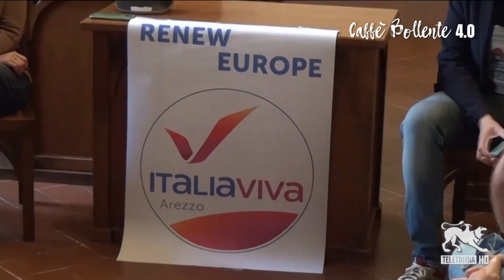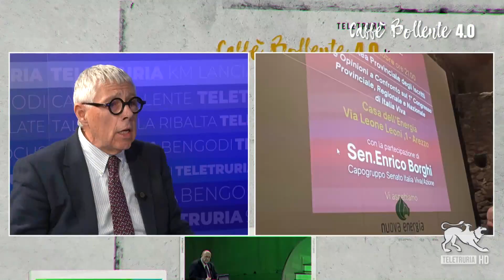Caffè Bollente 22/02/2024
Il caso Cortona con la rottura nel centrodestra, gli imbarazzi del PD a Foiano dove c'è stato un repentino cambio del candidato sindaco nonostante che il terzo mandato avrebbe potuto confermare il sindaco uscente Sonnati. La mobilità politica di Italia Viva che in provincia di Arezzo ha stretto alleanze a 360°. Focus sul caso dell'antenna in via Sicilia, dove il comitato di cittadini si batte contro l'installazione della stessa, troppo vicino alle case ed aspetta risposte dal comune di Arezzo.